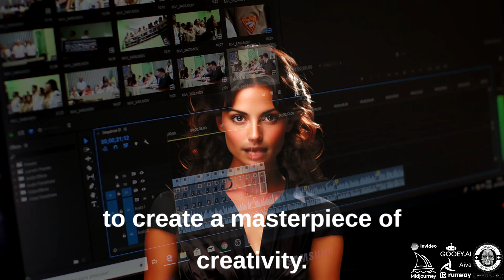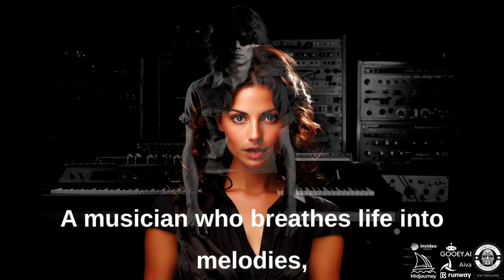About LeWelsch (Made with AI)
about 90% of the video generated in (with) AI

ALL ELSE: Right Hemisphere Of My Brain.